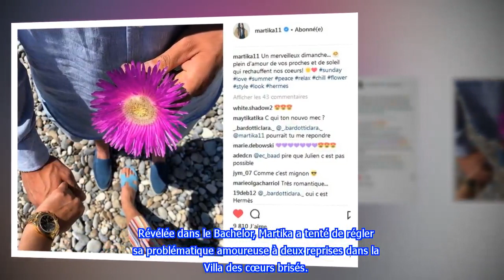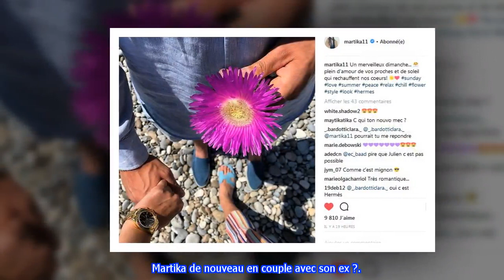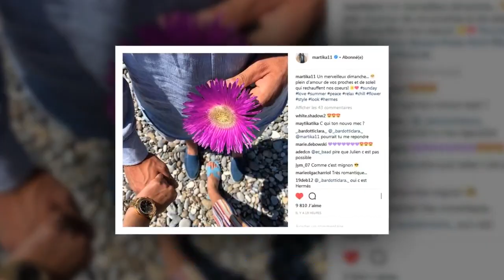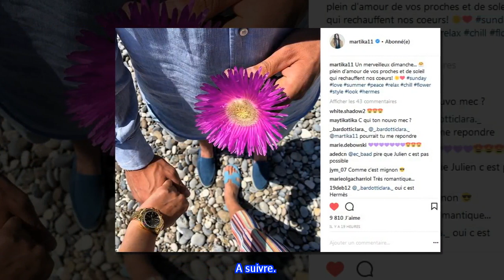La Villa des cœurs brisés 4: Martika et Julien Guirado ont-ils remis le couvert ?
Et si après la pluie venait le beau temps ? Depuis quelques heures, Martika affole ses fans à cause d'un cliché avec un mystérieux jeune homme.